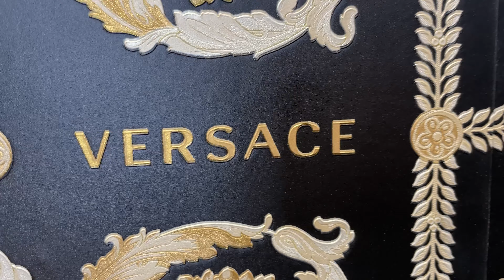Selfie Wrld At The Florida Mall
Grab your phone and get to those selfies! Selfie Wrld just opened at The Florida Mall, and it offers 35 10’ x 8’ rooms with different themes, plus 3 additional signs and scenes.